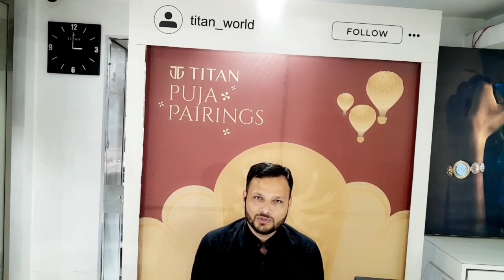unboxing Titan quartet collection|Anthracite plating and unique hours hand